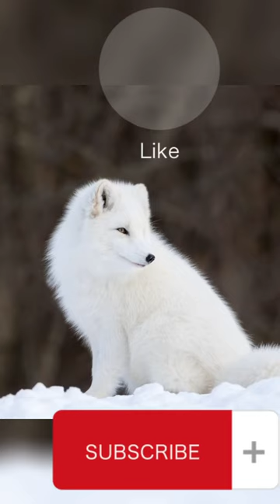5 amazing 🤩 fact about animals#facts#Ep-6#star nosed mole#polar bear 🐻shoebill